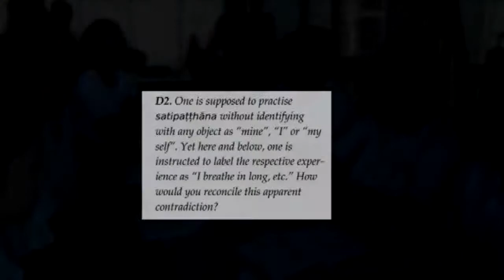Satipaṭṭhāna 108 Discussion D2 - 1st person direct speech vs anatta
This video is about 108 Discussind D2 - 1st person anatta